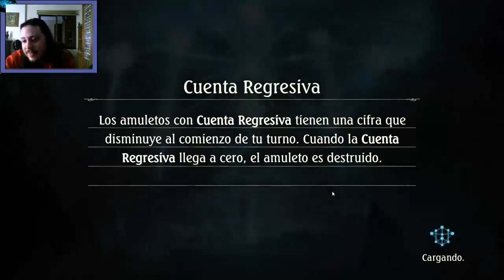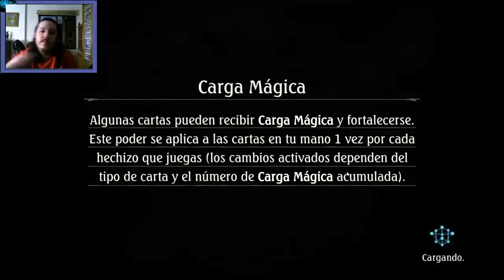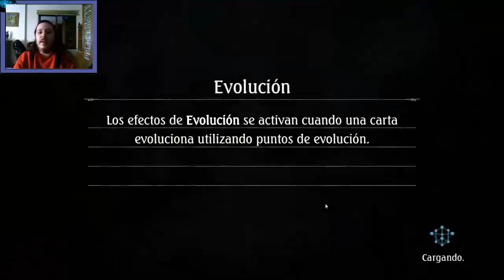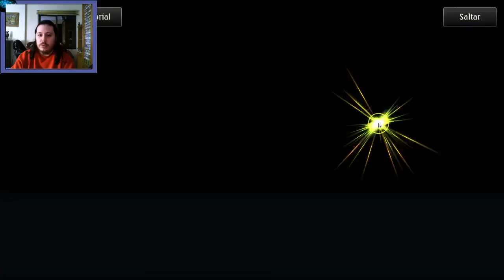Shadowverse en español. Lucha de los gremios. Arisa llega a otro mundo. Episodio 1.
IMPORTANTE
En este video jugaremos el primer capitulo de "La lucha de los gremios" . Este vídeo revelerá todo lo que ha sucedido a Arisa.
Sino queréis saber lo que pasa os recomiendo que lo juguéis vosotros antes de ver el vídeo.
Aquí os dejo el capitulo de Arisa del nuevo modo historia. La lucha de los gremios. Espero que os guste y lo disfrutéis.

PD: Lo subiré en dos partes porque es bastante largo.

!Mi twitter!